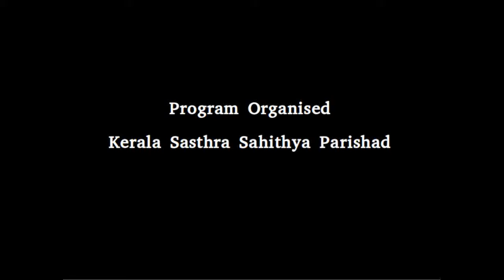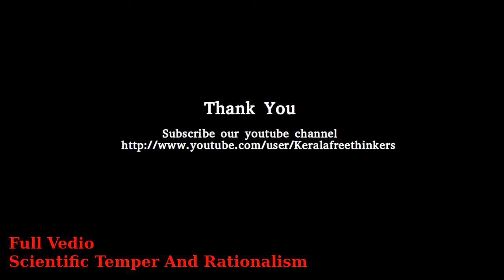Endosulfan (Malayalam) By Ravichandran C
Program Organised by Kerala Sasthra Sahithya Parishad
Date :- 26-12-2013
venue :- Maharajas College Ernakulam

Prof C Ravichandran
University College

Title Song:- Facebook - 10 Years Look Back ( Keith Kenniff - Years) Music Instrumental